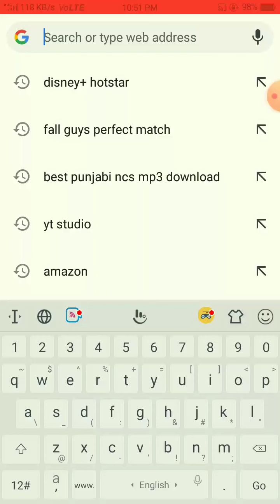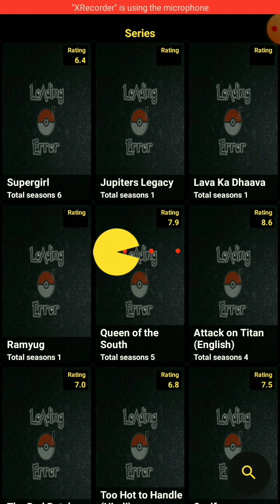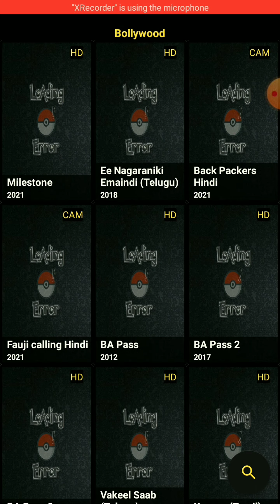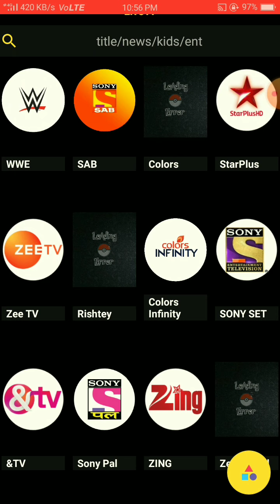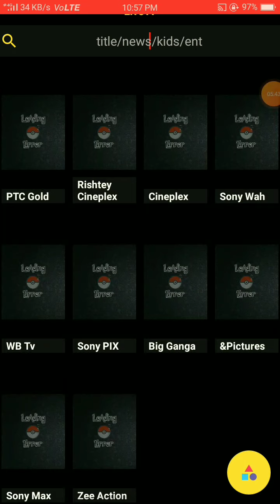all movies and series free download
DOWNLOAD ANY TYPE OF SERIES AND MOVIES BOTH HOLL AND BOLLY